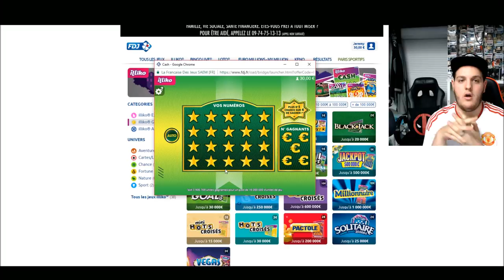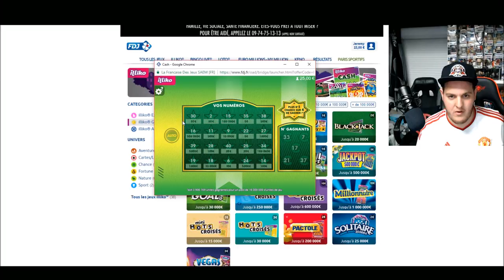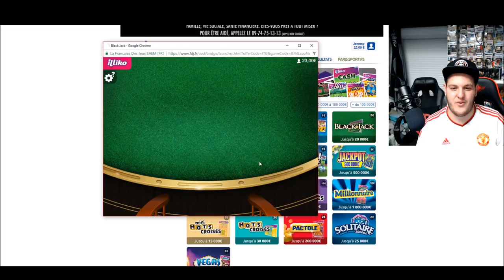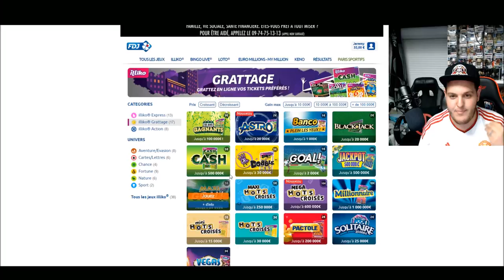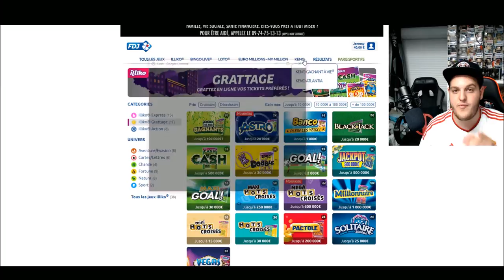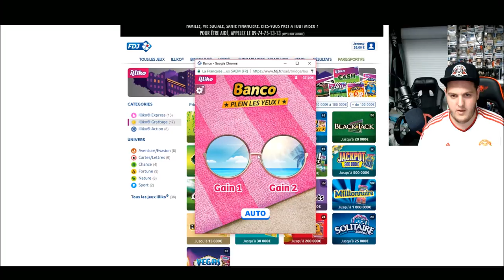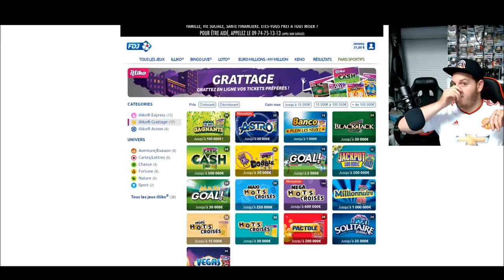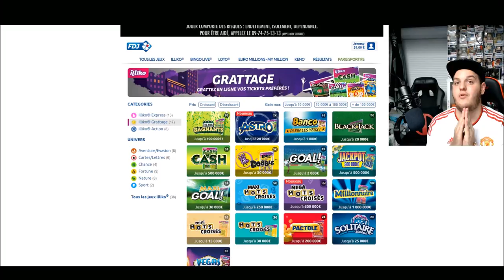( No Fake ) DEVENIR RICHE EN QUELQUES CLICS (fdj)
ici -- Snap : Dijix26

ici -- Facebook on est bientôt 1000 en plus :p

ALLEZ BISOUS LES MICHTOS